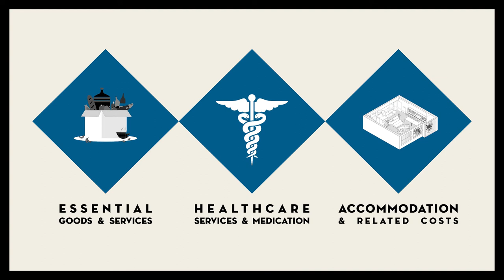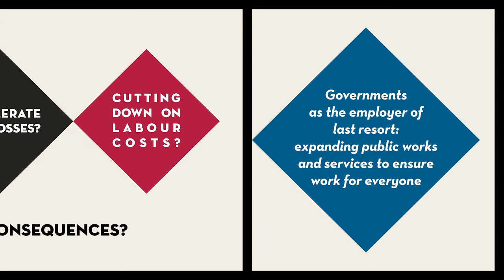Work, Interrupted: Making The Economy Work Against Unemployment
As unemployment numbers climb up, it's time we looked at new suggestions and ideas for stimulating the post-COVID19 economy.

Learn more about the state of work in Malaysia in the latest episode of Gen MEME